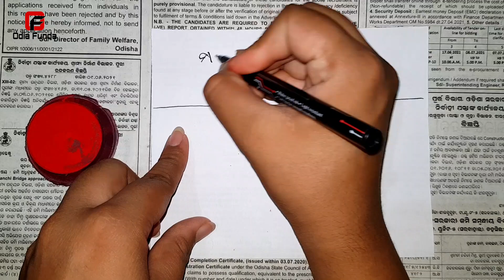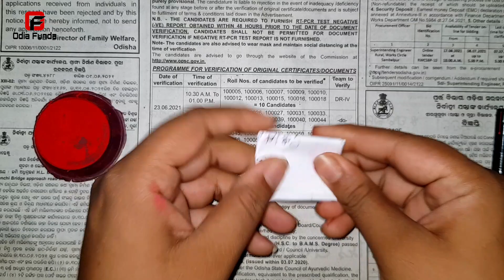odia vashikaran | vashikaran mantra | odia vashikaran upay